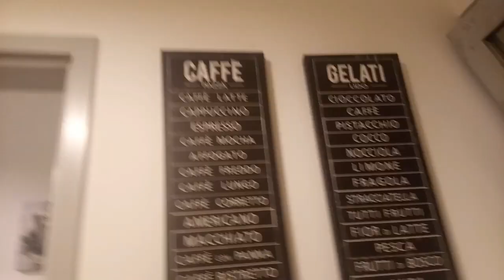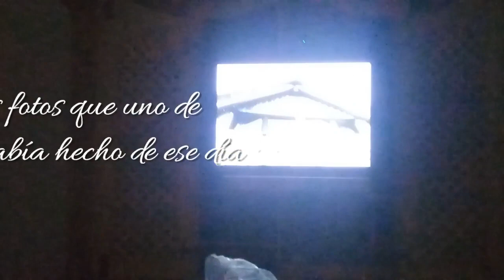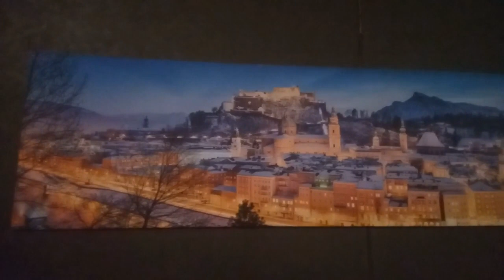NAVIDAD EN AUSTRIA: Hallstatt, Salzburg, St Wolfgang... | ERASMUS 2019 Vlogmas | ANITA 🦄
Hey!

Bienvenidos a este canal y bienvenida sea la Navidad. Este vídeo recoge mi viaje por Austria y por su pueblo más bonito. ¡Todo lleno de magia y Navidad!

Espero que lo disfrutes. ¡Hasta el próximo vídeo!

Si has llegado hasta aquí comenta un cisne.

"Let There Be Joy" de CD Baby